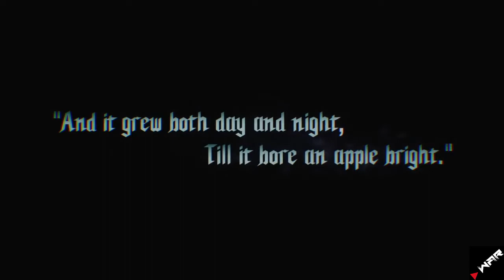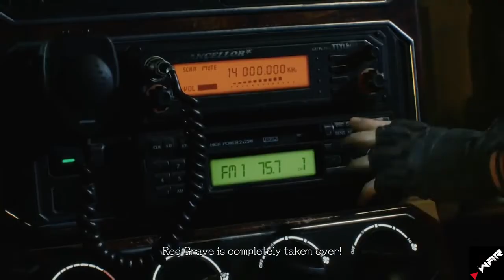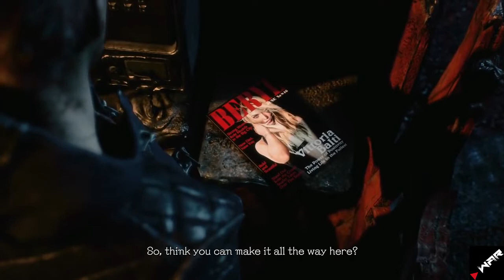The Game Movie of DEVIL MAY CRY 5 | ONLY Cut-Scenes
▼ JOIN (YouTube Membership) ▼
                       ⋙ 🔥🔥 MERCHANDISE 🔥🔥 ⋘